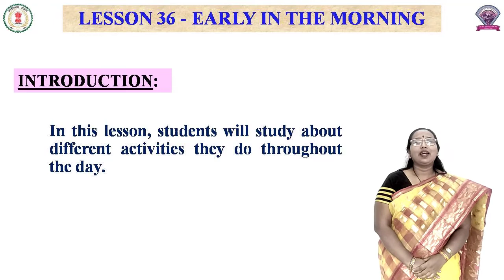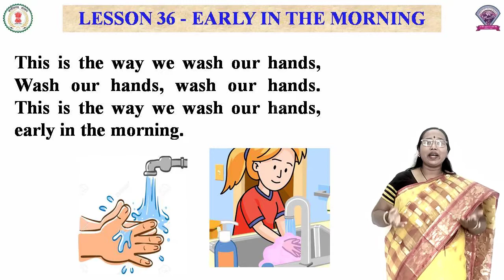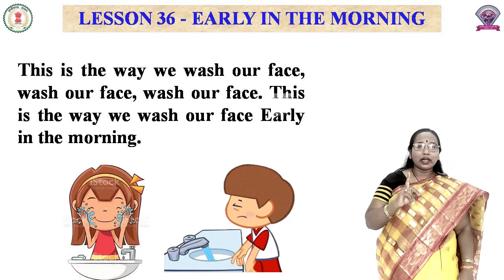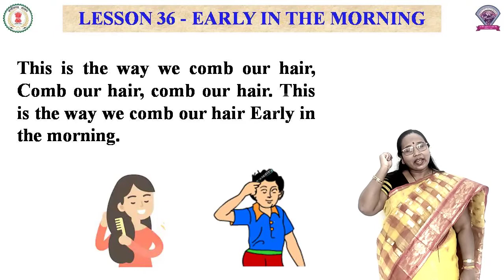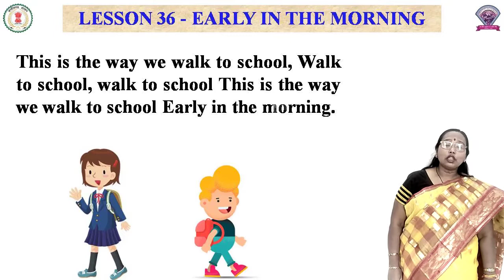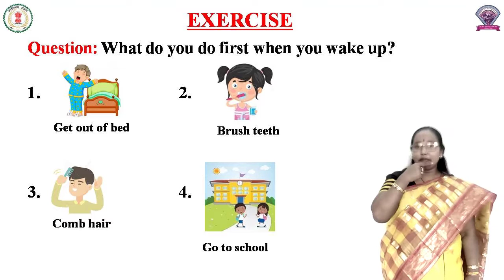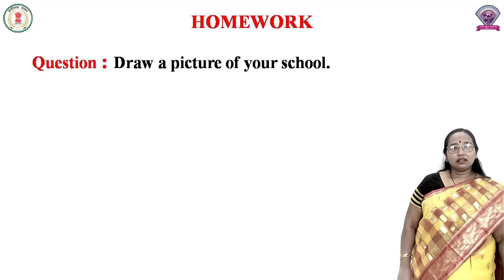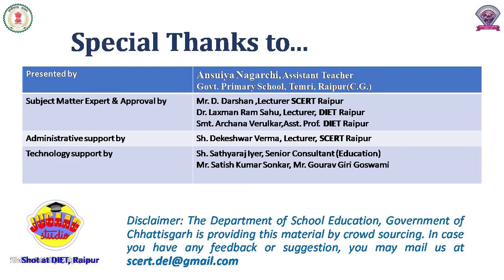Class - 2, Subject - English, Lesson 36 - Early in the morning